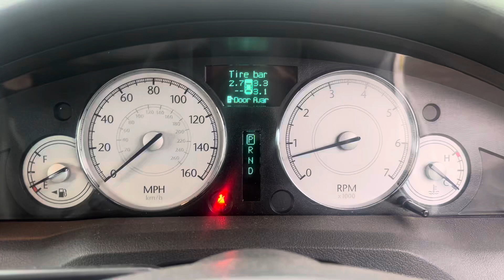Разборка Chrysler - 300C 2004-2011, 3 (VIN: 1C3H9E3D66Y138550) YT06JJV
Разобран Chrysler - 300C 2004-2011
Основные характеристики:
Год выпуска: 2006
Двигатель:
Объём двигателя: 3
Тип двигателя: Дизель
Коробка передач: КПП автомат (АКПП)
Кузов: Седан
Смотри каталог запчастей Chrysler - 300C 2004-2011 на :
⏰ Режим работы колл-центра:
08:00 – 20:00 – ежедневно